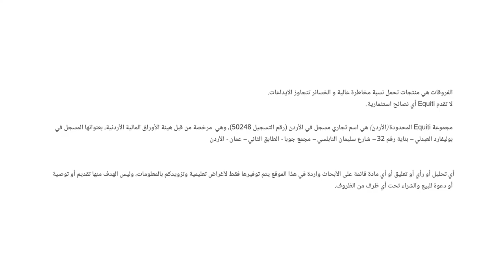الدولار مستمر في تصحيح هابط مؤقّت مع انتظار بيانات اقتصادية هامة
يستمر الدولار الأمريكي في تصحيحه الهابط مقابل سلّة من العملات مع انتظار المستثمرين لبيانات الوظائف الأمريكية. أما اليورو، فرغم ارتفاعه، فتوقعات ركود الاقتصاد تبقي على احتمالات انخفاضه من جديد، والجنيه الإسترليني يتأثّر بتوقعات ركود الاقتصاد الربع الرابع الجاري من هذه السنة. أما الين الياباني، ففرق سياسات الفيدرالي الأمريكي عن بنك اليابان المركزي تضغط عليه أمام سلّة من العملات